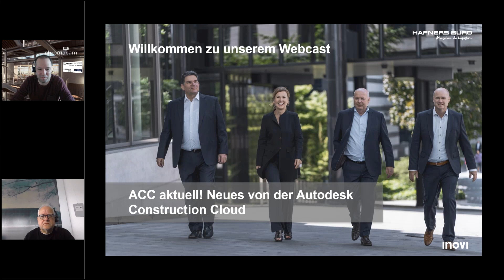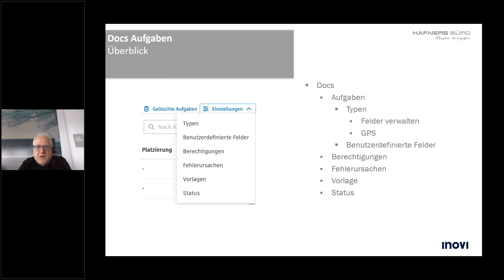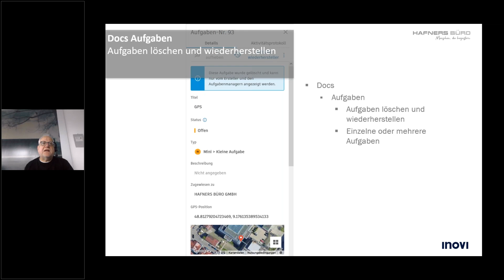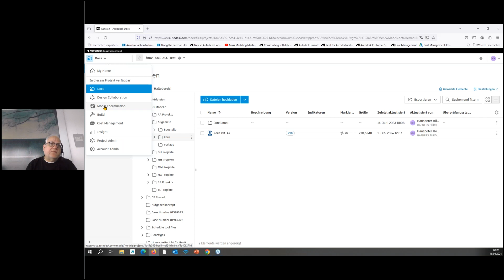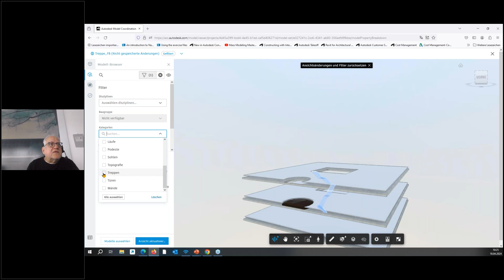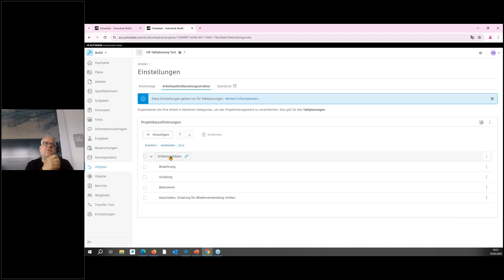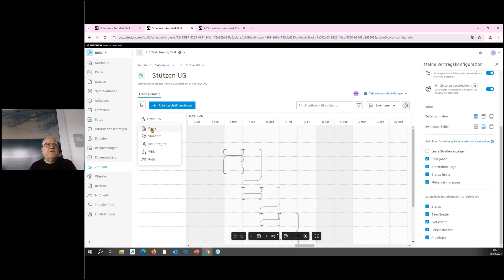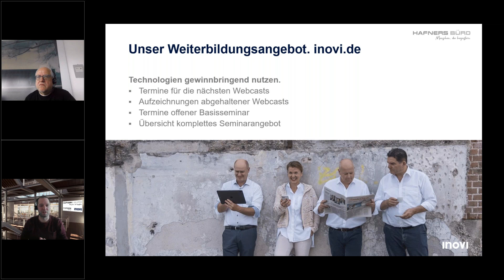Aktuelle Entwicklungen auf der Autodesk Construction Cloud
In regelmäßigen Abständen lohnt sich ein neuer Blick auf die Autodesk Construction Cloud (ACC) – denn die Entwicklung geht rasant weiter. Wir zeigten die neuesten Funktionalitäten, gingen auf die Veränderungen in der Oberfläche und den mobilen Apps ein und stellten einige Workflows näher vor.